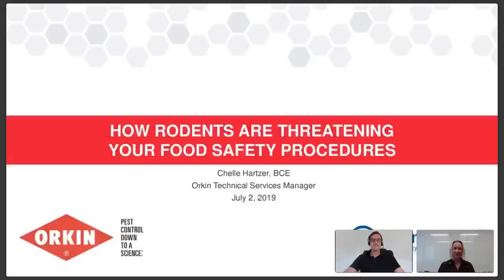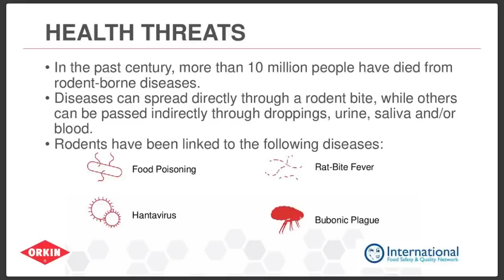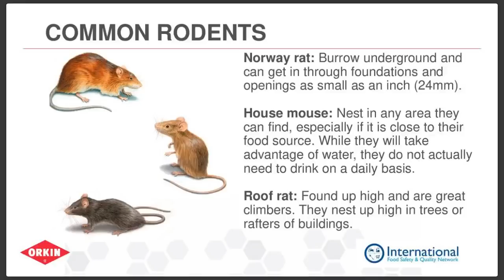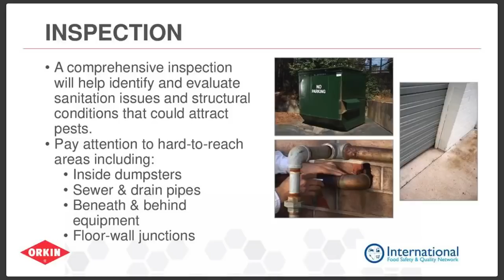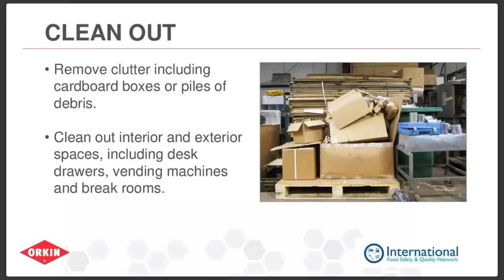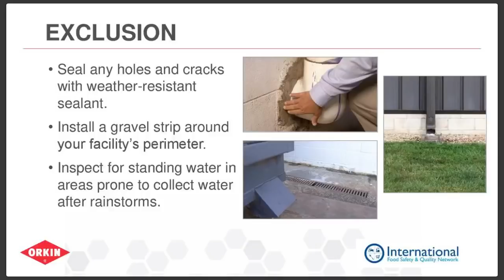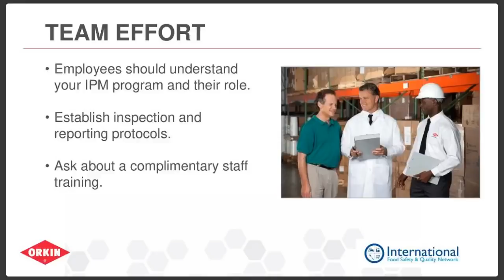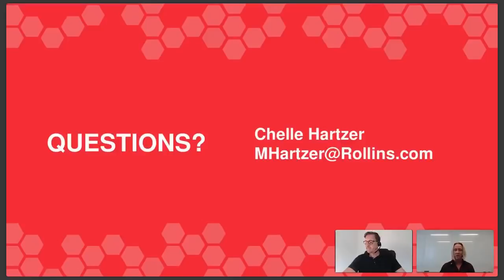How Rodents are Threatening Your Food Safety Procedures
Twenty percent of the world’s food supply is believed to be contaminated by rodents. These pests carry many pathogens around facilities, and they can even transmit harmful diseases. Rodents are known to cause severe property damage with their strong jaws and burrowing skills. Unfortunately, food processing facilities offer the ideal habitat for rodents with access to their favorite food sources, potential entry points and hiding places.

Join entomologist and Orkin Technical Services Manager Chelle Hartzer as she brings her expertise to your facility with a free webinar to discuss solutions to help prevent rodents from putting your facility at risk.

During this hour-long webinar, you’ll learn about:

* The threats rodents pose in food processing facilities
* Integrated Pest Management (IPM) tactics to help eliminate sources of rodent issues
* Involving suppliers and staff in a comprehensive IPM plan
* Protocols to put in place to achieve and measure success